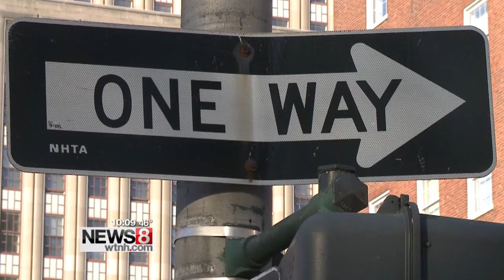Major investigation leads to 21 gang-related convictions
At a press conference Tuesday, U.S. Attorney Deidre M. Daly announced the investigation known as Operation Red Side is officially closed.